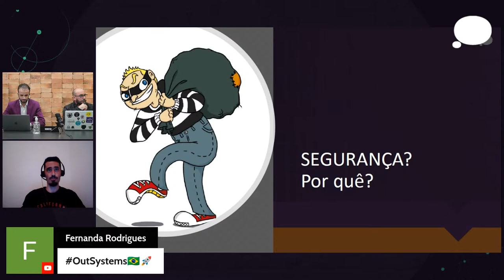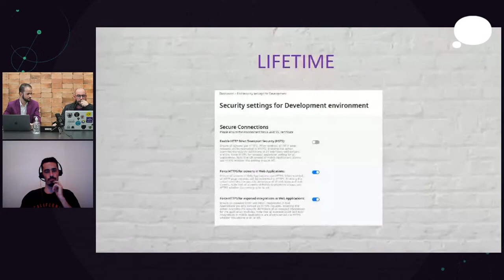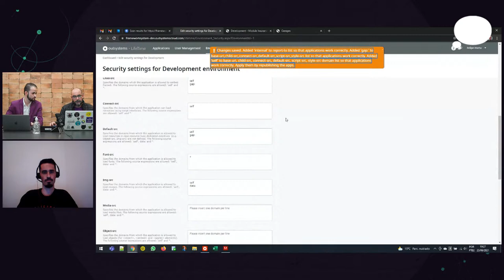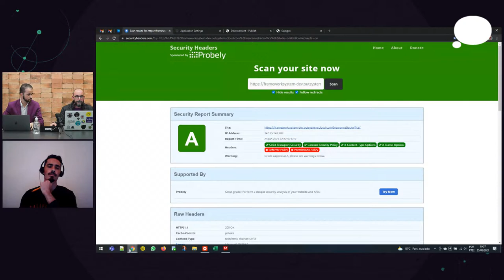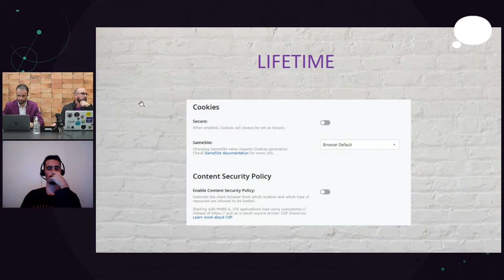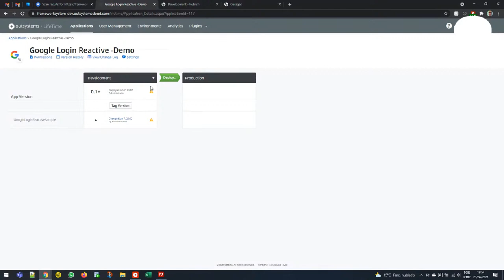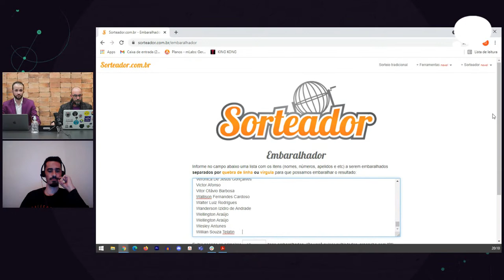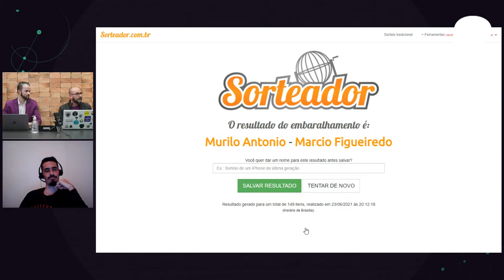Frame Meetup #02 - Safe Low Code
Neste episódio, falamos sobre cibersegurança na construção de produtos digitais em low code com os convidados Felipe Horta, Outsystems Tech Lead, e Tiago Evangelista, Engenheiro de Software da OutSystems.